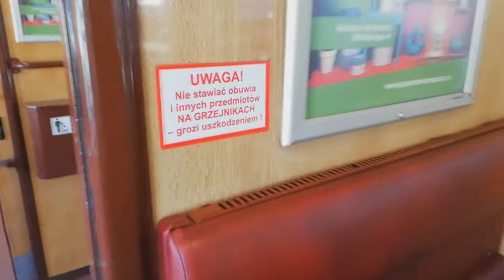SKM Trójmiasto: EN57 miękkie siedziska w pociągu miejskim. Szybka Kolej Miejska